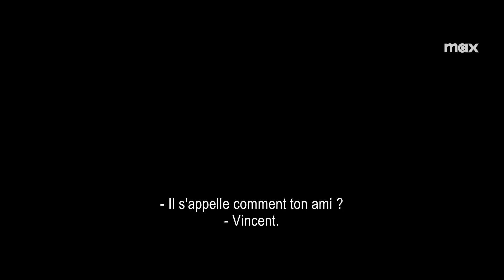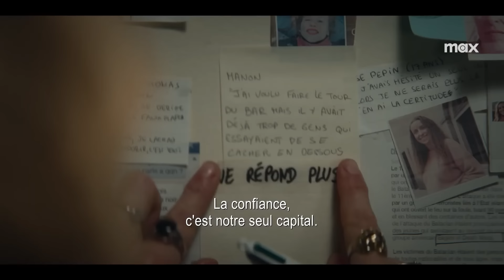UNE AMIE DÉVOUÉE Bande Annonce (2024) Laure Calamy, Nouvelle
UNE AMIE DÉVOUÉE Bande Annonce (2024) Laure Calamy, Nouvelle, Drame, Série Française